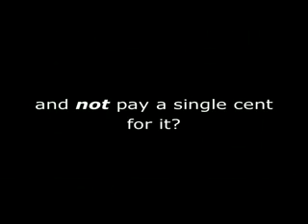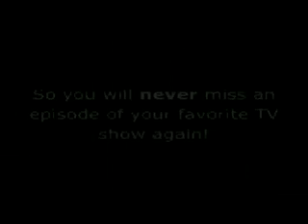White Collar S3E6 Scott Free